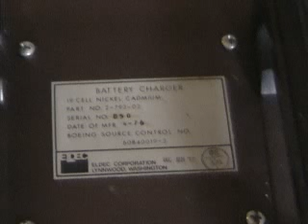TPE_742F Black Box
742F Black Box included:
Battery Charger + Cockpit Voice Recoder + Flight Recoder